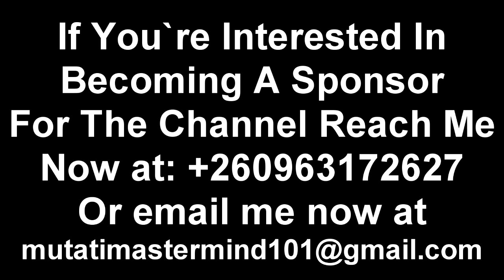Tayali Attacks President HH Again. “I Bet This Won’t End Well” Watch The Entire Video